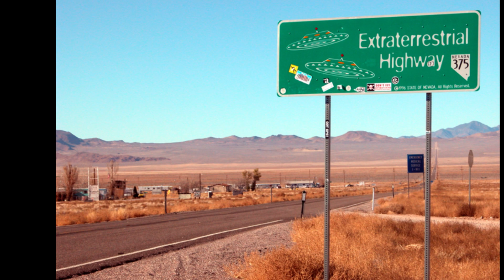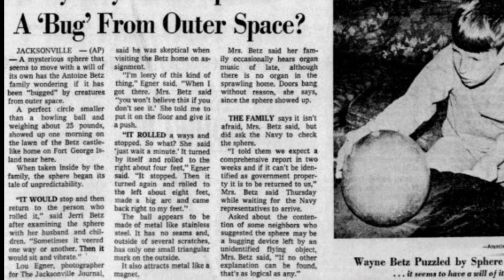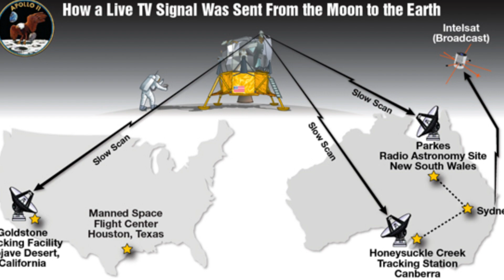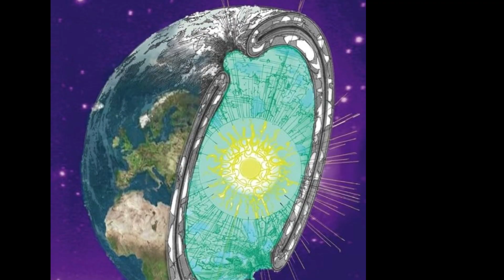GOVERNMENT CONSPIRACIES!!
Many conspiracy theories relate to supposed clandestine government plans and elaborate murder plots. Do you think the government is keeping information from us?